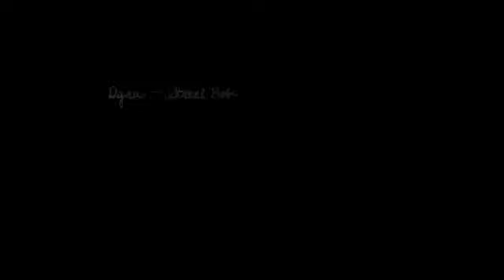New 2013 Harley-Davidson Dyna Street Bob FXDB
New 2013 Harley-Davidson Street Bob Dyna FXDB. Start your journey and hit the road with a new 2013 Harley-Davidson.  Stop by any of our stores in Tampa, Brandon or New Port Richey to the the smokin' hot new models and go for a test ride!